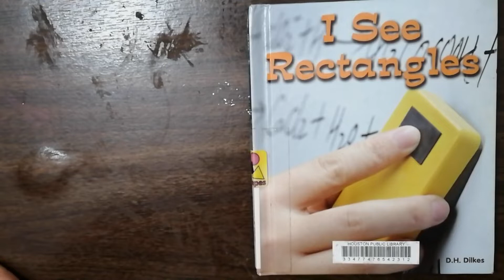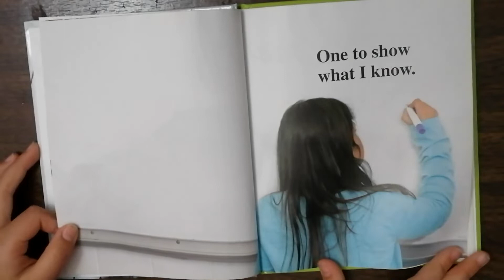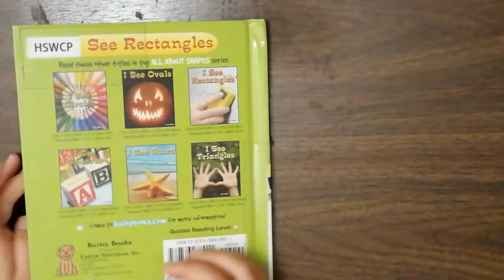I See Rectangles, Kids Books Read By Kids